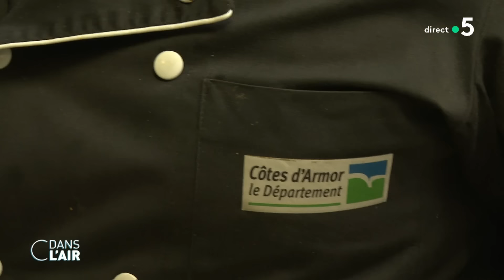Déficit : les fonctionnaires dans le viseur de Bercy - C dans l'air - 07/10/24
Les fonctionnaires sont dans le viseur de Bercy. La Cour des comptes recommande de supprimer 100 000 postes dans les collectivités locales mais sur le terrain dès qu’il s’agit de passer de la théorie à la pratique c’est une autre histoire. Reportage dans les Côtes-d'Armor de Nicolas Bidard et Emmanuel Bach.

Diffusion : tous les jours de la semaine à 17.40
Format : 65 minutes
Présentation : Caroline Roux et Axel de Tarlé
Production : France Télévisions/Maximal Productions